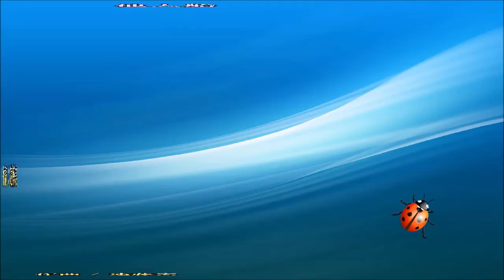他人船（三船和子さん）唄ってみました♪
1965年　作詞・作曲：遠藤実
先日「だんな様」を唄ったので、「他人船」も続けて歌ってみました～
下手ですが2曲とも凄く歌いやす曲でした・・・
カラオケは「てんとう夢志さん」からお借りしました～ありがとうございます。

やっぱりヒットした曲は、頭の片隅にメロディが残っているのですね～～
拙い歌を聴いてくださり、ありがとうございます。